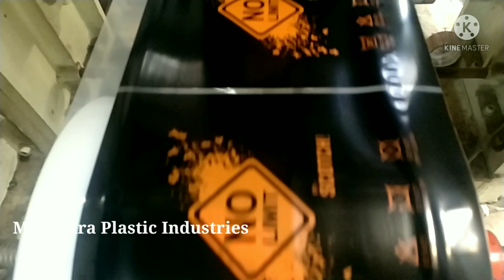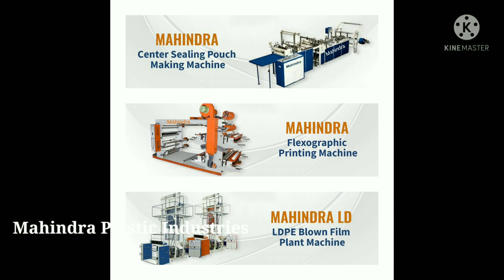Flexographic Printing Machine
Mahindra Plastic Industries - Established 1976

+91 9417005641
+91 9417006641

We are proud to present Flexographic Printing Machine for Woven Sack and Paper as part of our product range. These printing machines have precise design and fabricated keeping in mind the requirements of patrons. Therefore we consider this flexographic printing machine as the most successful one in the world markets.
Specifications:
Max. Printing Speed60 meters per minuteMax. UN-winding & Re-winding Roll Dia760 mmPrinting Possibility (Front + Backside)6+0,5+1,4+2,3+3

flexo printing machine price, flexo printing machine manufacturers in india, flexo printing machine cost, flexo printing machine manufacturer, flexo printing machine in india, flexo printing machine for sale,
flexo printing machine in sri lanka, flexo printing machine single color,
flexo printing machine near me, mini flexo printing machine price,
flexo printing machine manufacturer in india, flexographic printing machine manufacturers in india, flexographic printing machine manufacturer, flexo printing machine in india, flexo printing machine price in india,